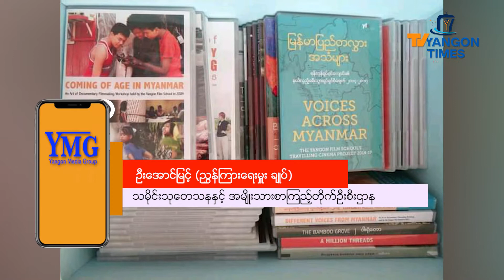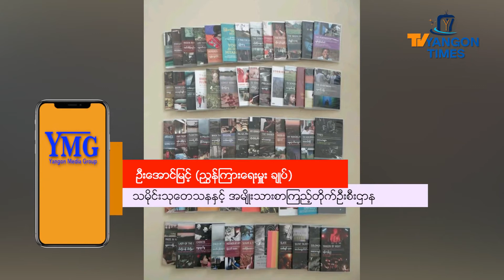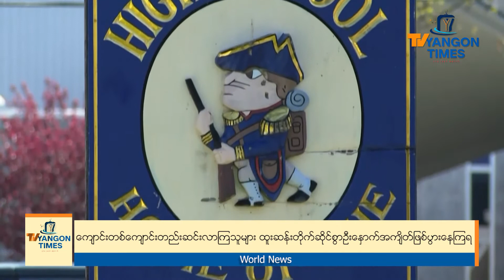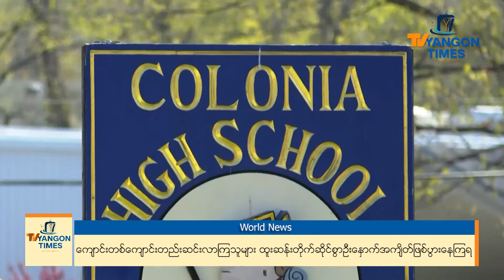TV Yangon Times ရဲ့နေ့စဉ်သတင်းအစီအစဉ် (တိုက်ရိုက်)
၁။ ဒလ မြစ်ကူးတံတားစီမံကိန်း ယခုနှစ်ကုန်တွင် ၅၀ ရာခိုင်နှုန်းပြီးစီးမည်။

၂။ ကိုဗစ်ကာလတွင်ရပ်နားခဲ့ရသည့် စာကြည့်တိုက်ဒီပလိုမာသင်တန်းများ ပြန်လည်ဖွင့်မည်။

၃။ နေ့စဉ်မိုးလေဝသသတင်း။

၄။ ကျောင်းတစ်ကျောင်းတည်းဆင်းလာကြသူများ ထူးဆန်းတိုက်ဆိုင်စွာ ဦးနှောက်အကျိတ်ဖြစ်ပွားနေကြရ...အစရှိတဲ့သတင်းတွေကို တင်ဆက်ပေးသွားမှာ ဖြစ်ပါတယ်။